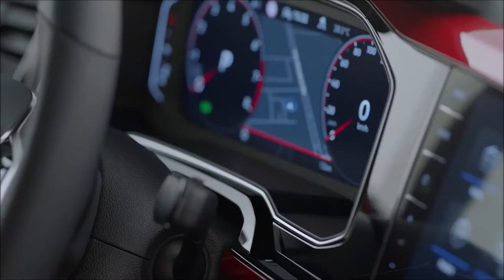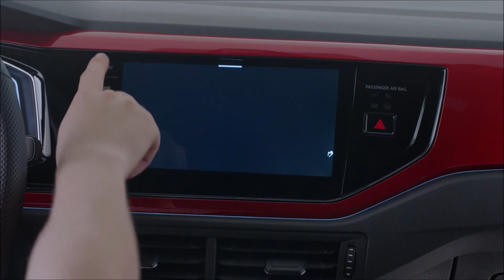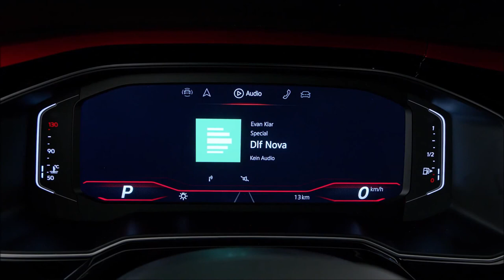2022 Volkswagen Polo GTI Facelift | Exterior, Interior, IQ.LIGHT and Digital Cockpit in detail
Take a look a this official footage from Volkswagen showing new 2022 Volkswagen Polo GTI Facelift in detail : Exterior, Interior, IQ.LIGHT Matric LED, Infotainment and Digital Cockpit.

About this new small GTI :

Leads the way in the Polo segment
The new Polo GTI brings a new level of dynamics to the small compact segment with its output of 152 kW (207 PS). It defines new standards in terms of performance, technology and sportiness.

A successful model for over two decades
The first Polo GTI made its debut as a successor to the legendary Polo GT G40 way back in 1998. The latest generation of this iconic car is now hitting the road – fully digital and at the highest technical level.

Sharpened design and GTI insignia
The new Polo GTI is the flagship model in the Polo family. Features such as the IQ.LIGHT LED matrix headlights in a contrasting colour, the legendary red stripe on the radiator grille and seat covers in check design set it apart from the other models.

Technologies from higher classes
Thanks to the modular transverse matrix (MQB), the new Polo GTI is the new benchmark in its class when it comes to safety and driving comfort. Assist systems such as IQ.DRIVE Travel Assist, Lane Assist, Front Assist and IQ.Light are usually found only in higher vehicle classes.

Fully digital and “always on”
The new Polo GTI offers state-of-the-art connectivity with digital features such as App Connect, wireless charging, We services, MIB3.1, Digital Cockpit Pro and features on demand.

Source : Volkswagen